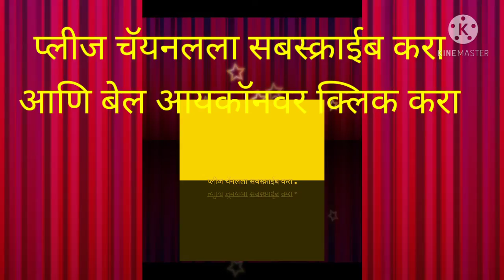कावळ्याची झेप गोष्ट मराठी मधून किलबिल यवतमाळ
मी सुभाष प्रभाकर माळवे तुम्हाला काही गोष्टी पुरवण्याचा प्रयत्न करीत आहो . प्लीज चॅयनलला सबस्क्राईब करा आणि आम्हाला असाच सपोर्ट देत रहा. आणि प्लीज आमचा व्हिडीओ व्हायरल करीत रहा. 👍धन्यवाद 👍